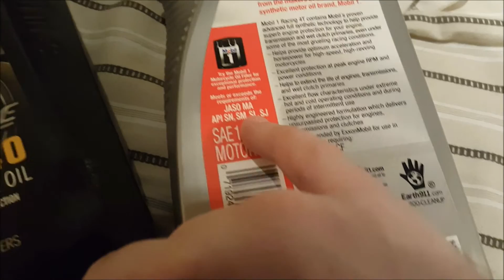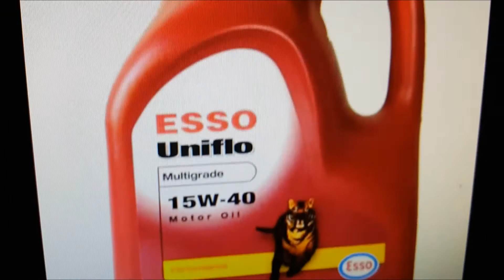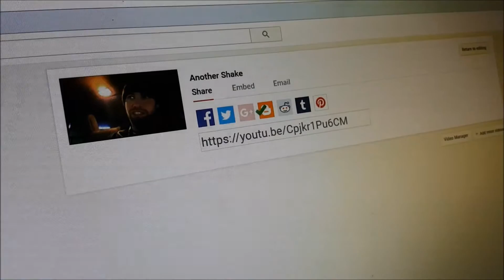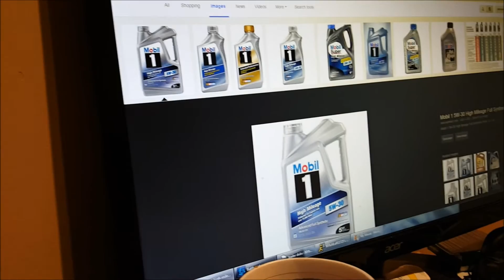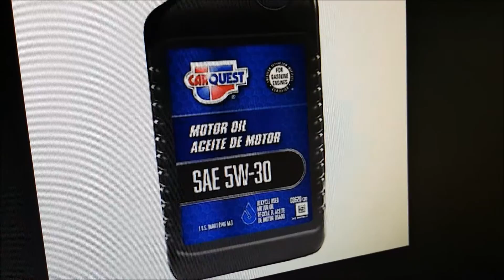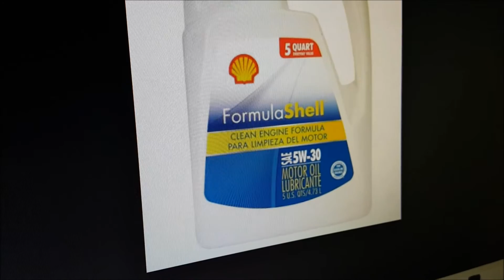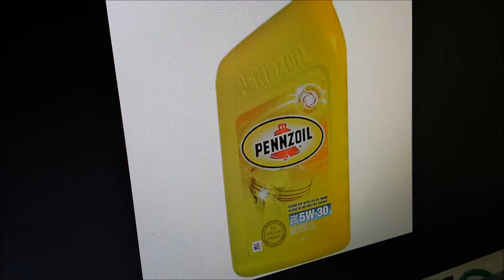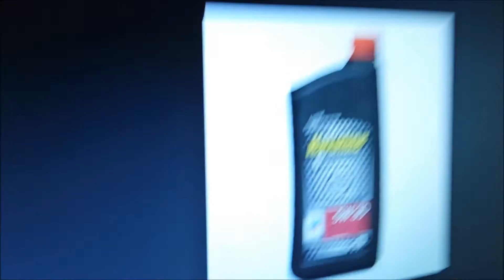Buy Your Own Oil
Vlog # 87

Mobil 1 4T 10W-40 ( Motorcycle Oil ) [ THE BEST ]

The Car/ Truck Oils below are based on MY TRUCK. You need to make sure you're buying the proper weight for YOUR VEHICLE. Also, as stated in the video you also need to buy an oil filter. You need to make sure you're buying the correct oil filter. Replace your oil filter EVERY SINGLE TIME you change your oil. An oil filter is NOT AN AIR FILTER where you can do it every other oil change. An oil filter is totally different and it's VERY IMPORTANT you change it out EVERY SINGLE TIME you change your oil.

Pennzoil High Millage Conventional ( CHOOSE YOUR WEIGHT )

Castrol GTX 5W-30 Conventional Oil

Mobil 1 Super High Millage 5W-30 ( Not Sure Why So Cheap )